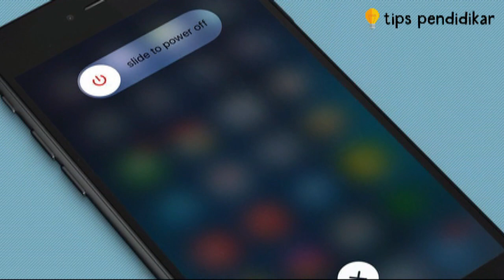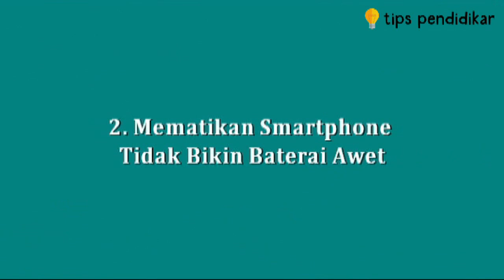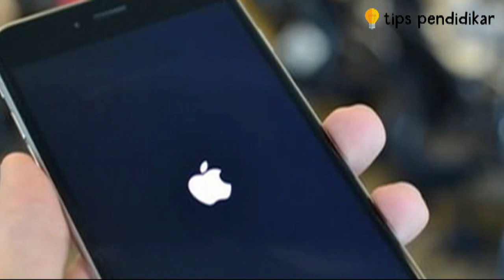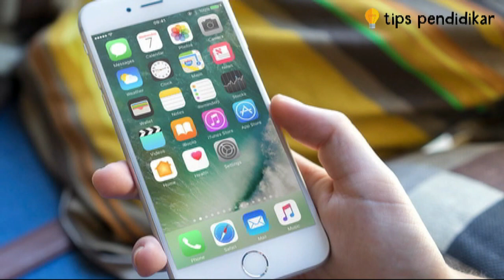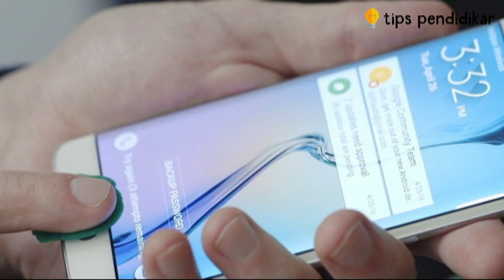Haruskah Kita Mematikan Smartphone Setiap Hari?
Video ini berisi informasi tentang Haruskah Kita Mematikan Smartphone Setiap Hari?